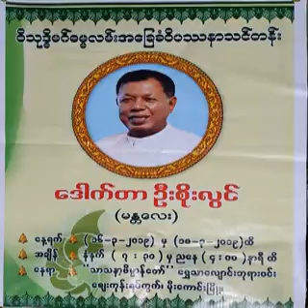၆၄၉။ ၂၀၁၈ခုႏွစ္ ေမ – နံနက္ခင္းဓမၼအလင္းတန္းမ်ား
၆၄၉။ ၂၀၁၈ခုႏွစ္ ေမ – နံနက္ခင္းဓမၼအလင္းတန္းမ်ား (၁။ နံနက္ခင္းဓမၼအလင္းတန္း (၂၀၁၈ခုႏွစ္ ဇန္န၀ါရီ မွ ဒီဇင္ဘာ အထိ) (၁၀၉ပုဒ္))